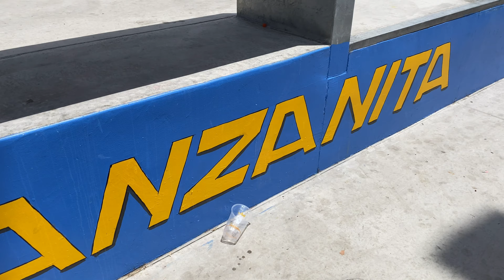Skate Session at Manzanita Skate Park Anaheim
Manzanita skatepark in Anaheim with my son Max my brother Emanuel friends Xavier, Steve and Roberto

Video editing done by KineMaster App
Go Pro 5 video 4k ultra-wide lens
iPhone 11 pro-Max 4k